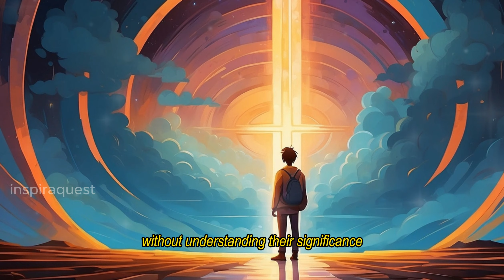A journey to Find Meaning | A motivational Story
Embark on a mesmerizing journey of self-discovery and profound realizations in our latest video, "The Quest for Life's Ultimate Truth." Follow the story of a seeker, deeply curious about the answers to life's most enduring questions, as he traverses the globe in search of wisdom. His quest leads him from the wisdom of a sage in a secluded cave to a mysterious village crossroads with an unexpected lesson waiting for him.

This captivating tale unfolds through beautiful imagery and narrative, drawing you into a world of reflection and insight. Witness the seeker's transformation as he encounters a simple yet profound truth through the melody of a sitar, symbolizing the essence of life and the interconnectedness of our experiences.

Our video not only shares a powerful message about the inward journey toward understanding life's truths but also encourages viewers to appreciate the beauty in the simplicity of their surroundings. It's a compelling reminder that the answers we seek are often composed of the elements already within our grasp, waiting to be assembled into a harmonious and purposeful whole.

Whether you're on your own quest for truth, or simply love stories rich in wisdom and meaning, this video is sure to inspire introspection and a newfound appreciation for the journey of life. Dive into the story and discover how the pursuit of truth is not about seeking outwardly, but rather, understanding and valuing what lies within and around us.

Join us on this enlightening adventure, exploring how every experience, every encounter, and even the most mundane elements of life can come together to reveal the profound truths of our existence. Your journey towards a fulfilling life of insight and purpose starts here.